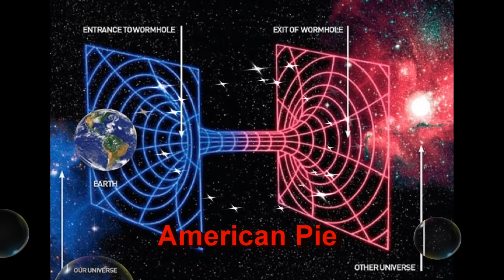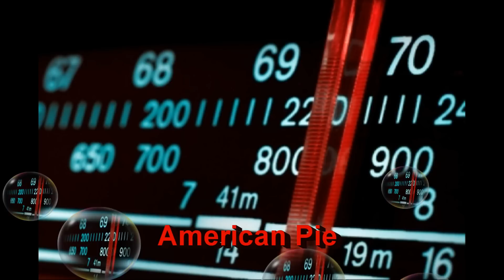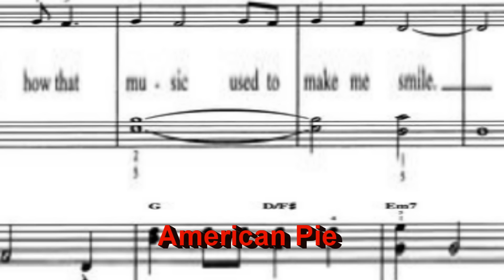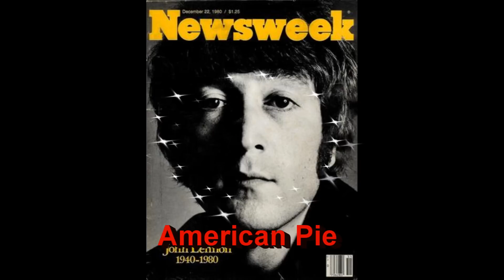American Pie " In H.D." ( A Cover By Capt Flashack) PLS USE HEADPHONES !!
I'm singing a song written and recorded by Don Mc
lean in1971. It was released from his album, "American Pie" To say the least, it took the nation by storm and became a # One hit, although many people even to this date do not completely understand the meanings of all the lyrics...Pls "Flashback" with me to 1971. Thanks for listening!...The Captain.